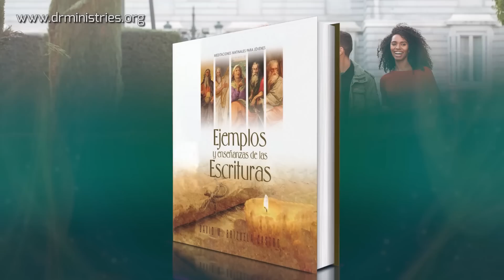Devoción Matutina Para Jóvenes - 15 de Octubre del 2022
15 DE OCTUBRE
UNIDOS EN CRISTO
Yo en ellos, y tú en mí, para que sean perfectos en unidad, para que el mundo crea que tú me enviaste, y que los has amado a ellos como también a mí me has amado (Juan 17:23).
UNA IGLESIA DIVIDIDA NO PUEDE REPRESENTAR A CRISTO en las actividades que realiza. He tenido que pastorear iglesias divididas y recuerdo una en especial que venía arrastrando una división entre dos grupos por más de quince años. Había un grupo que había tenido el liderazgo de la iglesia en el pasado, pero que en el presente ponía bajo la lupa todo lo que hacía el otro grupo. Con palabras hirientes criticaban la falta de responsabilidad en algunas tareas, condenaban a algunos líderes por tener hijos que se habían apartado de la iglesia y cada culto era una inspección general para ver lo que podía salir mal y condenable.
El grupo que tenía actualmente el liderazgo en la iglesia no era perfecto, pero se encontraba feliz por participar en tareas que antes solo las había deseado. Sentía que nunca estaba a la altura de los requerimientos del «otro grupo» y en más de una ocasión tuvimos que orar pidiendo a Dios sabiduría y paciencia para no reaccionar dando lugar al rencor o la venganza.
Muchos que visitaron la iglesia notaron la gran división que existía entre sus miembros; esa división los llevó a alejarse para no volver nunca más.
Para que un grupo sea unido, ¿es necesario que todos sus miembros piensen igual y que tengan los mismos caracteres? ¿Es una idea descabellada pensar en la unidad dentro de la diversidad? ¿Cómo fueron los hombres elegidos por Jesús? «En estos primeros discípulos se observaba una notable diversidad de caracteres. Habían de ser los maestros del mundo, y representaban tipos de carácter muy variados [...] A fin de llevar adelante con éxito la obra a la cual hablan sido llamados, estos discípulos, que diferían tanto en sus características naturales, en su educación, y en sus hábitos de vida, necesitaban llegar a la unidad de sentimiento, pensamiento y acción. Cristo se proponía obtener esta unidad, y a este fin trató de unirlos a él» (Elena G. White, La educación, pp. 81, 82).
Para que los discípulos fueran unidos entre sí debían estar unidos a Cristo. No hay otra forma de lograrlo. Y en la actualidad, cada miembro de iglesia que no ama de corazón a otro de su congregación, es porque no le ha permitido a Cristo tomar el control completo de su vida. Los rencores, la ironía y las críticas solo muestran una conversión a medias, ya que una verdadera conversión jamás dará lugar a estas características pecaminosas.